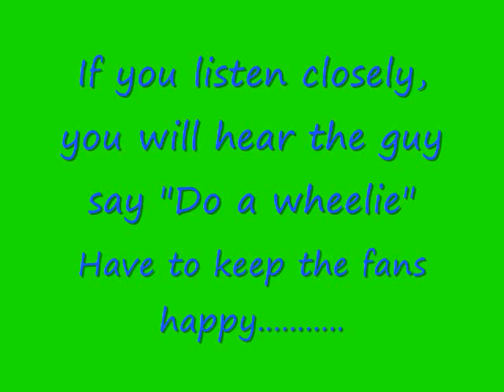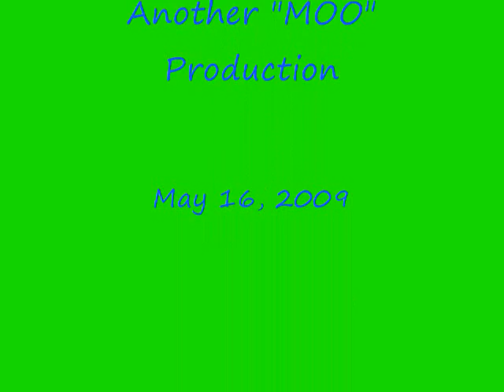First start up and test ride of my WTF expansion chambers..........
Just got my WTF pipes installed. Thanks Walms and Don!

 This is my ex roadrace bike, a 500 Kawasaki triple 500cc

And probably the most comprehensive triples resource site in the world